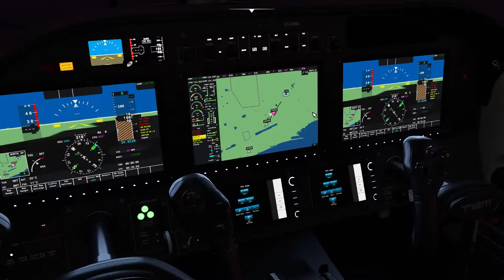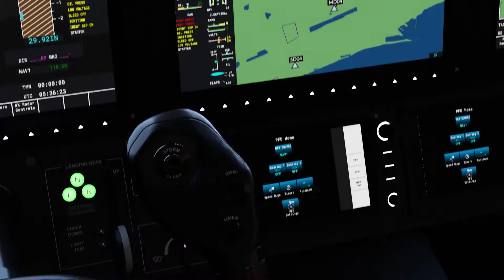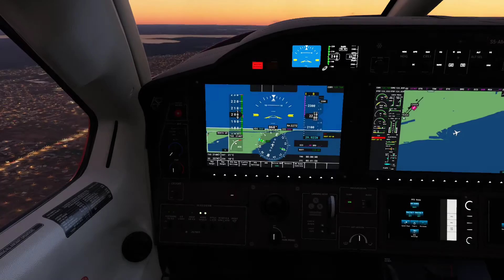FS2020 - Trip Arround Africa - Leg 17 - Lomé-Lagos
FROM TOGO OVER BENIN INTO NIGERIA, 6th most populated state in the world and No1 in Africa.